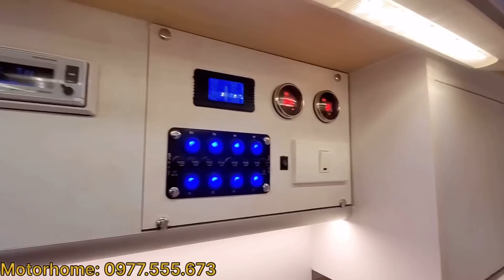Nhà Di Động 2 Giường Điện - TLove độ mobihome cao cấp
Nhà Di Động 2 Giường Điện mobihome
 Nhà di động phiên bản cao cấp đã được trang bị 2 giường điện  đủ rộng cho 6 người ngủ thoải
Cảm ơn các bạn đã quan tâm đến NHÀ DI ĐỘNG MOTORHOME  !
Giá xe sẽ phụ thuộc tùy vào nội thất mà mọi người lựa chọn và sẽ thiết kế riêng theo ý tưởng của mọi người , giá xe sẽ giao động từ 1,2 tỉ -3 tỉ.
Lưu ý : BÊN MÌNH GIAO XE TOÀN QUỐC , THANKS !